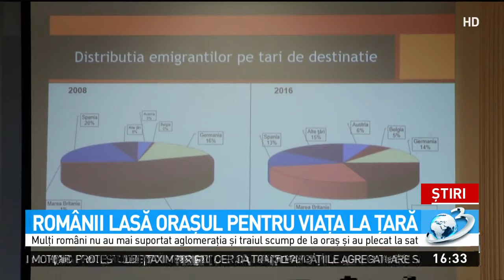Bucureștiul a pierdut anul trecut 100.000 de locuitori. Oamenii au lăsat orașul pentru viața la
Bucureștiul a pierdut anul trecut 100.000 de locuitori. Oamenii au lăsat orașul pentru viața la țară